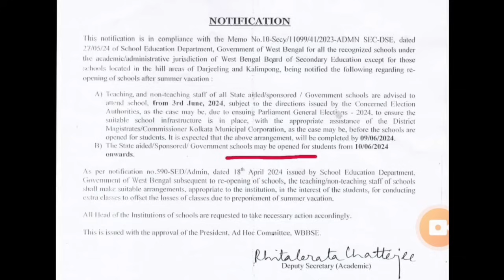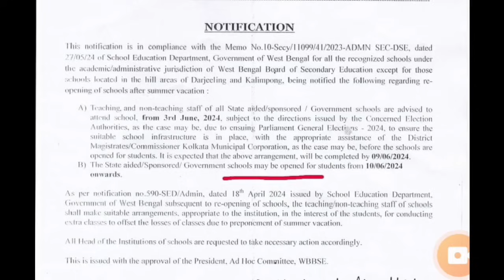আগামীকালও কি হবে?? স্কুল কি পুরোপুরি খুলবে ??? News about reopening of schools